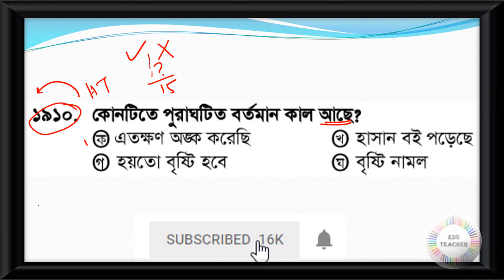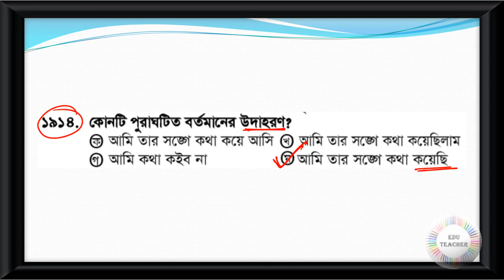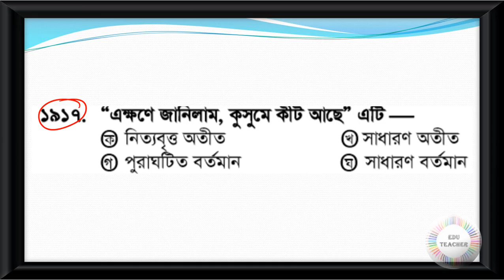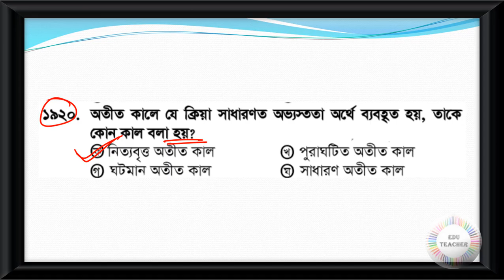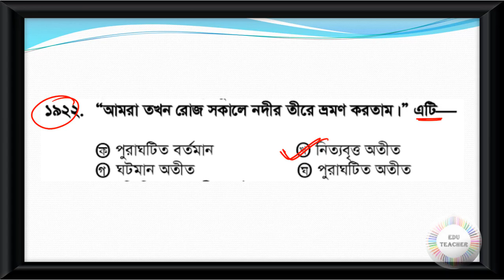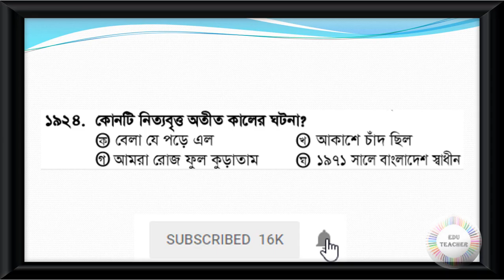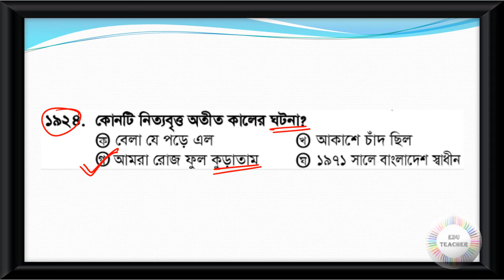Probable Bengali Grammar Practice Set Part 55 EduTeacher